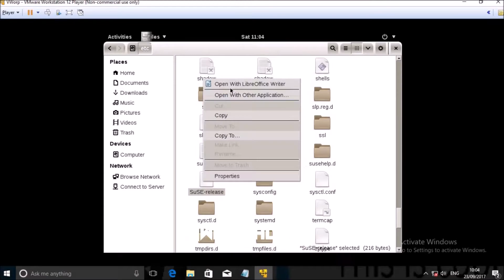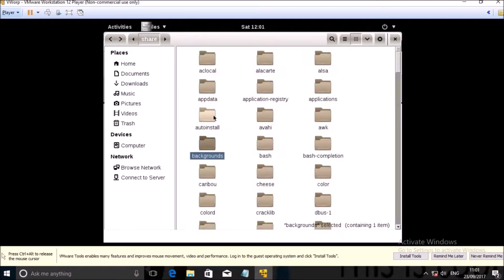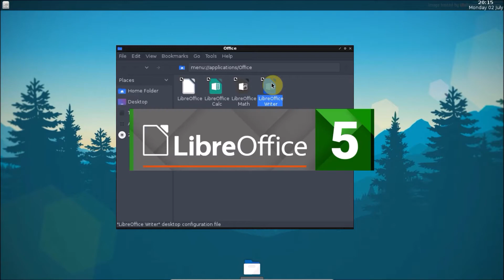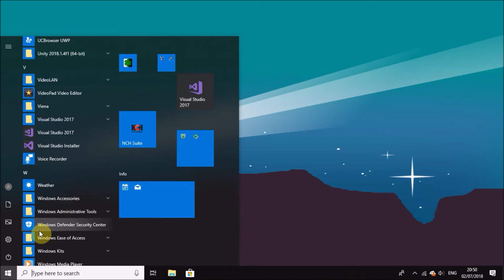Unreleased VWorp Versions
The Westwind - Roy Penfold
Mandragora - Newsgrounds Audio Portal 752857